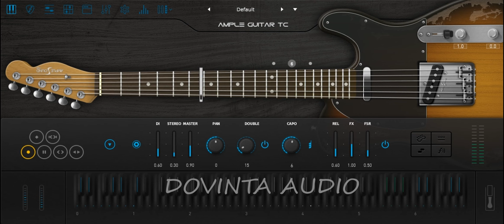TINY MOVING PART - MEDICINE GUITAR INTRO